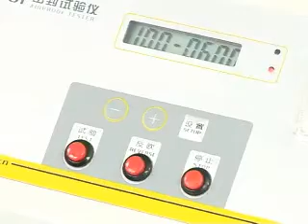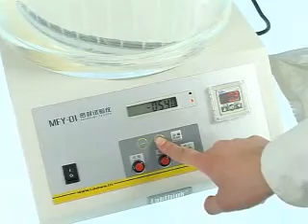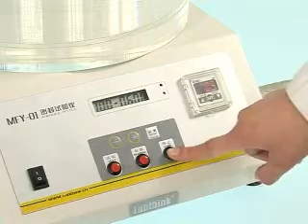MFY 01Probador de hermeticidad en envases Labthink Instruments Co Ltd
PARAM MFY-01 Probador de hermeticidad es aplicable en la prueba de fuga de bolsas, botellas, tubos, latas y cajas de productos de sector alimento, fármacéutico, equipos médicales, productos químicos para el uso hogar, automovil, los componentes electrónicos. Y tambien se utiliza para examinar la propiedad de sellado despúes de pruebas de caída o resistencia al presión.

Área de Aplicación
Embalaje Supervisión de calidad y supervisión farmacéutica Alimentación y farmacia Plástico y caucho Petroquímica y bioquímica Consumo diario

Elementos de prueba
Sellado de Fugas